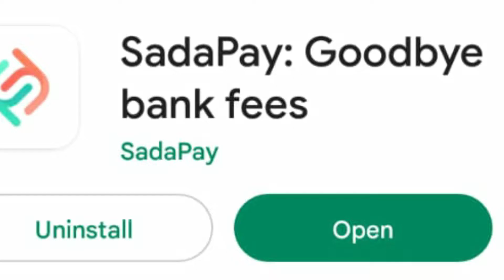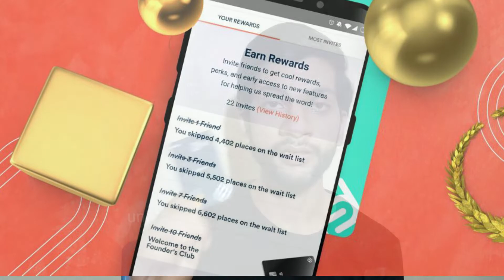SadaPay Simple VS SadaPay Founders Club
HELLO FRIENDS!
           Today in this video. I have doing sadapay card and founder club  of Difference between . I hope u benefited with this video .describe me in comment section that my video has benefit for u and supported my channel. INSHALLAH i have make better video from this videos..

Shoot video: OPPO A3s
Video edit: Wondershare Filmora9
Voice record: OPPO A3s
Voice edit: Audacity